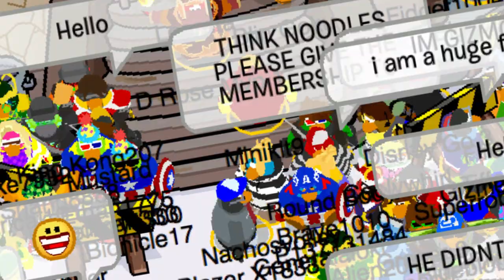Club Penguin Insiders Party Wrap Up, Winners!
The wrapup video for our Epic party held on June 30th, 2012! A short music video, along with the announcements of the winners of our prize giveaways in Club Penguin!